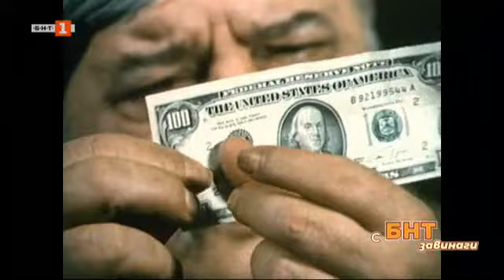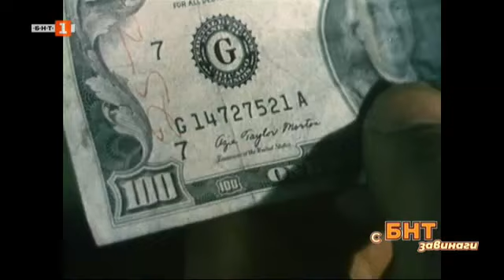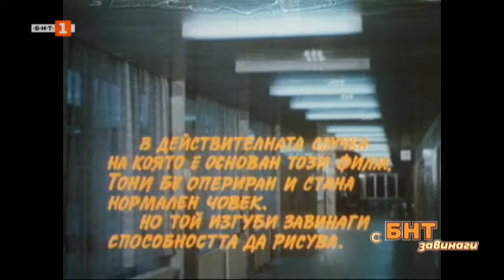С БНТ завинаги: Фалшификаторът от „Черния кос" - 26.11.2023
Гледайте предаването на Българската национална телевизия "С БНТ завинаги" на 26 ноември 2023 г.

През 1969 г. МВР обявява конкурс за написване на съвременен криминален роман. На участниците е даден достъп до архивите на Министерството, за да черпят вдъхновение от истински случаи. Така писателят и сценарист Хаим Оливер се запознава с делото на първия фалшификатор на български левове след Втората световна война. Романът му е готов за месеци и се превръща в своеобразен бестселър за онова време.
През 1982-ра Българската телевизия възлага на студиата за игрални филми „Бояна“ и режисьора Неделчо Чернев създаването на остро сюжетен криминален сериал по романа и не след дълго стотици хиляди телевизионни зрители със затаен дъх проследяват заплетената история на „Фалшификаторът от черния кос“.
Трисерийният телевизионен филм събира рекордно количество публика и до днес. По тази причина е излъчван многократно. В него, освен криминална интрига и екшън сцени заснети на световно ниво, о чудо, няма капчица плакатен патос и брутално натрапени идеологически внушения. Абсолютно недвусмислено се показва хомосексуален флирт, а героите пият уиски и пушат „вносни“ цигари като за световно. Но, както винаги има едно „НО“. В надписите се подчертава, че филмът е по действителен случай, НО от „действителния случай“ са спестени някои съществени подробности…